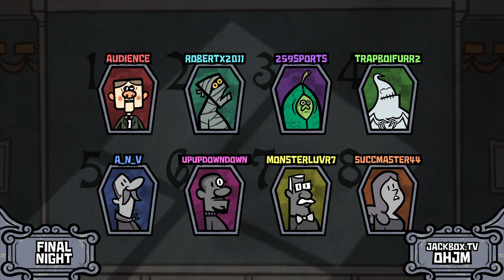Monster Seeking Monster Episode 2